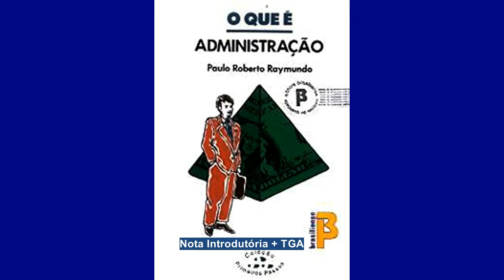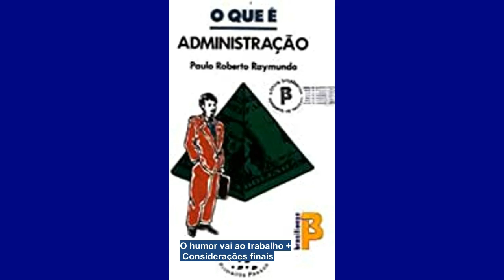[AUDIOBOOK] O que é Administração - Paulo Roberto Raymundo | Audiobook Completo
O que é Administração - Paulo Roberto Raymundo | Audiobook Completo [AUDIOBOOK]

Neste seu trabalho Paulo Roberto Raymundo nos leva a compreender o significado ou os significados do que se costuma chamar:
Administração. Ele nos convida a fazer uma passeio pelas ditas Teorias Gerais da Administraçao (TGAs), partindo da Administração Científica, eles nos apresenta a Administração Clássica, A Teoria da Burocracia, A Administração por Objetivos - APO, a  Abordagem sistémica da Administração, o Desenvolvimento Organizacional - DO e muito mais.

O autor compreende que no mundo de organizações em que vivemos, a administração molda nossas relações sociais de maneira quase onipresente. Na sua forma mais simples, a administração pode ser apenas um despretensioso conjunto de normas burocráticas para
disciplinar o cotidiano dos escritórios.

Mas em seu universo estão em jogo também fatores responsáveis por boa parte da tensão da vida moderna, como o poder nas hierarquias e as relações de trabalho.

 *Gostou desse Audiolivro?

Nós do Mente Aberta Audiobooks acreditamos que quando você ouve e lê o livro o seu aprendizado é ampliado, assim, recomendamos que compre o livro impresso. Além disso, essa é uma forma de honrar e agradecer ao/a autor/a.

Caso deseje intensificar o seu aprendizado, agora pode obter esse livro sem sair de casa, no formato físico ou digital , ai você escolhe.
Mais detalhes sobre a aquisição deste e outros títulos nos comentários.

👍 Clique em GOSTEI se gostou desse vídeo!

Conheça outros Audiobooks do nosso canal Mente Aberta Audiobooks que podem te auxiliar a compreender melhor as Ciências Sociais e Humanas :

🙋‍♀️🙋‍♂️Nosso trabalho aqui é todo realizado de modo voluntário.

🔴ATENÇÃO:
Queremos registrar que o canal Mente Aberta Audiobooks não viola nenhuma lei brasileira, nem as normas do Youtube ao distribuir conteúdo de maneira não lucrativa para os deficientes visuais. Caso editoras se sintam no direito, podem pedir que tal conteúdo seja monetizado em prol dos detentores (se assim o quiserem reivindicar). Mas, fazemos questão de deixar claro que atuamos na plena legalidade e sem fins comerciais.
✔️DISPOSITIVO LEGAL 👉Letra "d" do inciso 1 do artigo 46 da lei 9.610 de 19 de fevereiro de 1998.

🙏Gratidão, paz e bem.